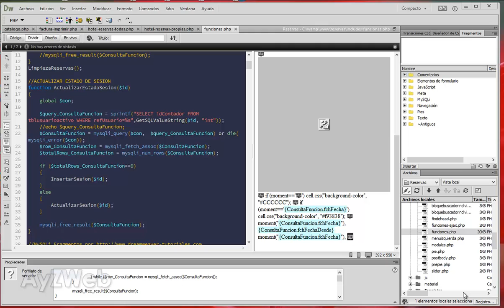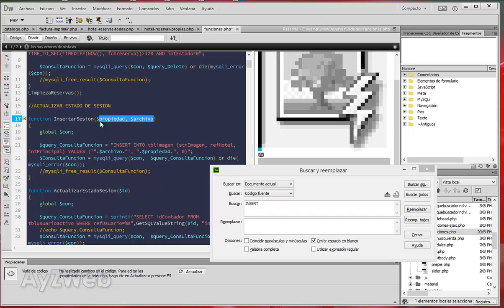Cap 73: Cómo hacer una Web responsive con acceso a datos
Capítulo 73:

Creamos una tabla donde almacenaremos el último momento en que el usuario se movió por la Web, de forma que detectaremos si un usuario está online o no con un tiempo de error reducido.

2 - Utilizar una plantilla gratuita o de pago, y adaptarla para poder trabajar cómodamente con ella, para generar páginas Web de una forma eficiente y rápida.
3 - Actualizar una Web para hacerla responsive. En este caso adaptamos la Web de la tienda online. Te servirá básicamente para cualquier tipo de Web.

Jorge Vila.